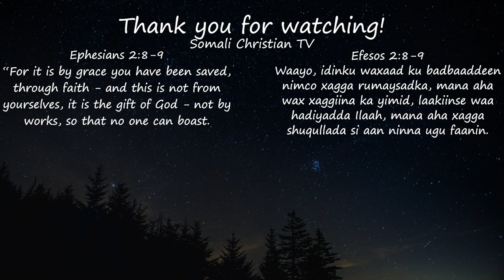Maxaan Islaamka uga dooraney Masiixiyadda 2. Somali Christian TV | Somali Masiixi